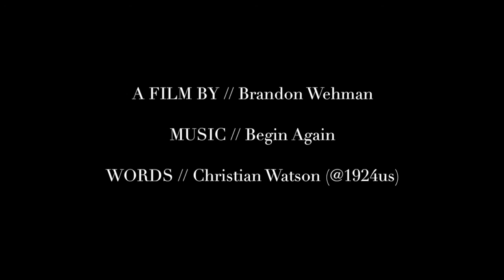Tides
Incredible words by Christian Watson (@1924us)